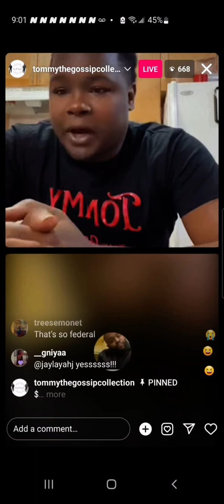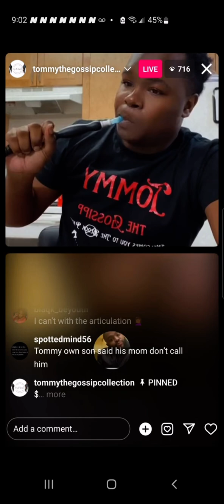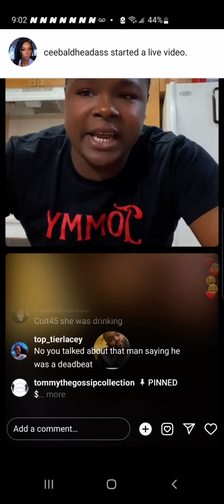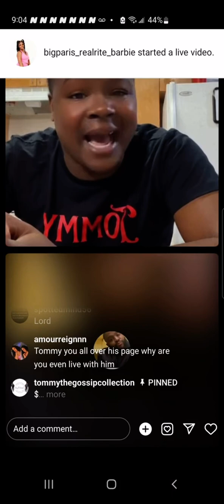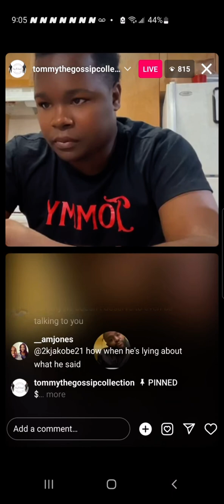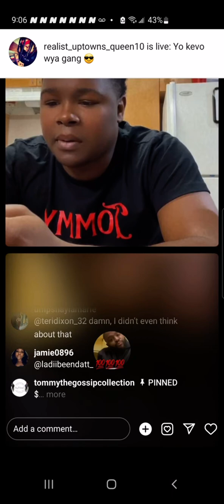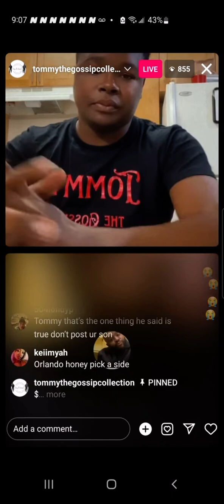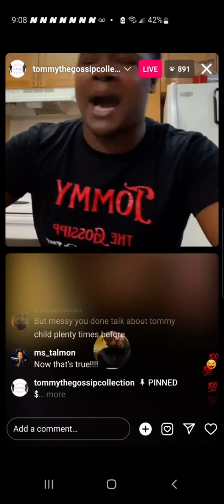Pt:1‼️TOMMY‼️Got exposed‼️by crackhead baby mama‼️talking to messydoll‼️trying to save face‼️